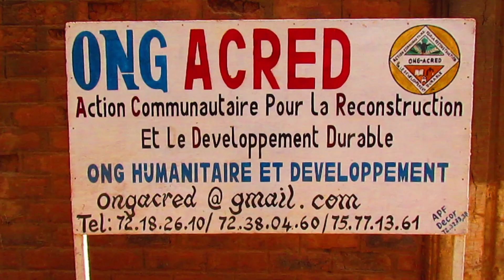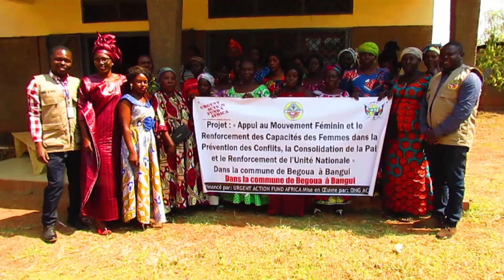Atelier de l'ONG ACRED.